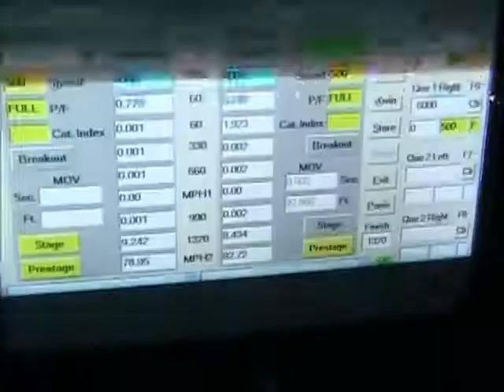Maserati Ghibli Drag racing racelegal.com 11-18-2017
Maserati Ghibli Drag racing racelegal.com friday night drag racing at sdccu stadium. Car 5223 wanted me to film this race